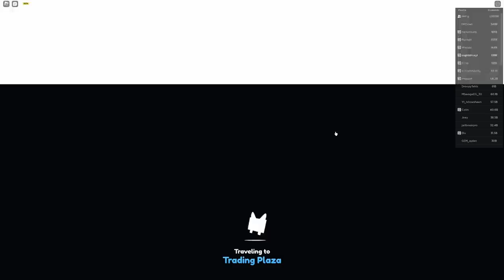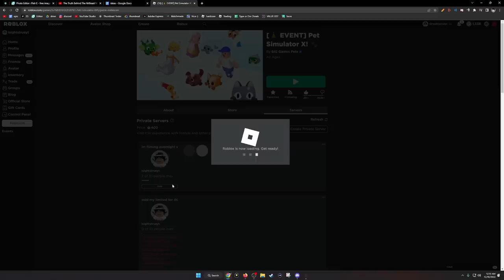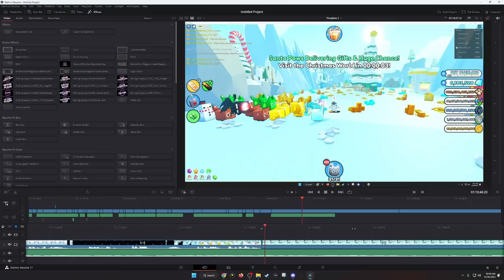If I HATCH *HUGE* JOLLY PENGUIN, The Video ENDS!